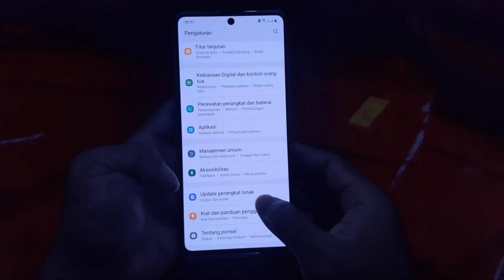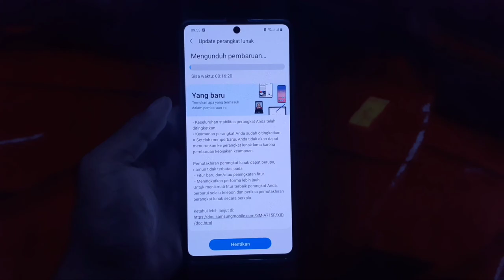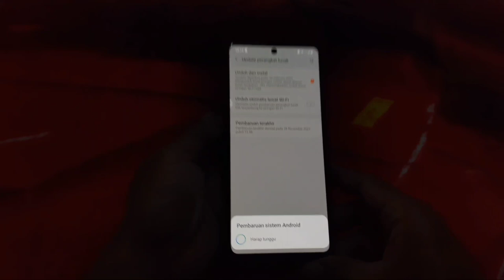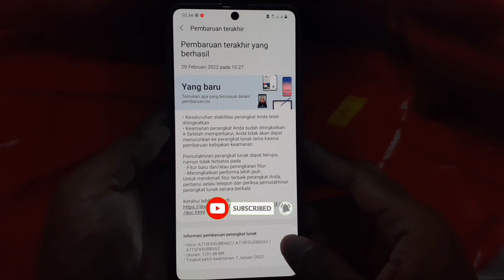Update Perangkat Lunak Samsung Galaxy A71 - Patch Keamanan 1 Januari 2022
Samsung Galaxy A71 kembali mendapatkan pembaruan di bulan Februari ini, berupa peningkatan patch keamanan 1 Januari 2022 .
Kemungkinan ini akan menjadi pembaruan patch keamanan terakhir sebelum Samsung Galaxy A71 akan memperoleh Android 12 dan One UI 4.0

Dan berikut ini video informasinya.